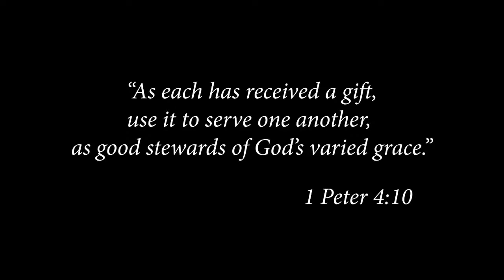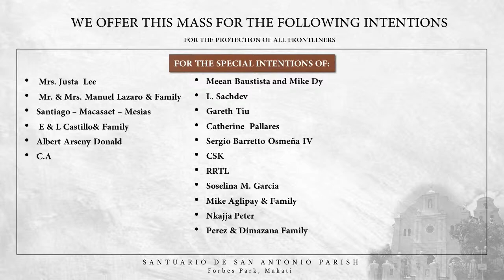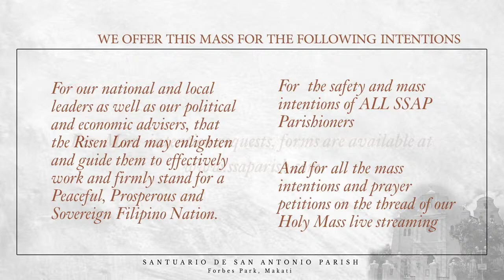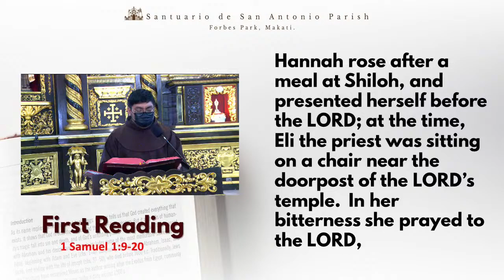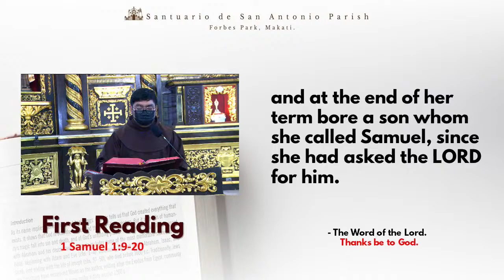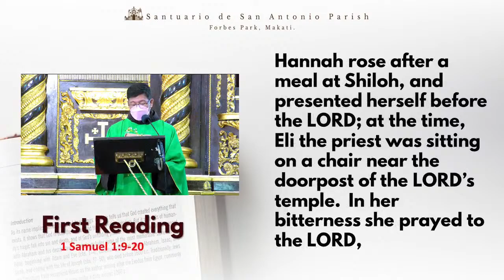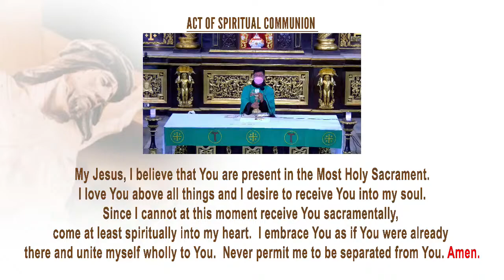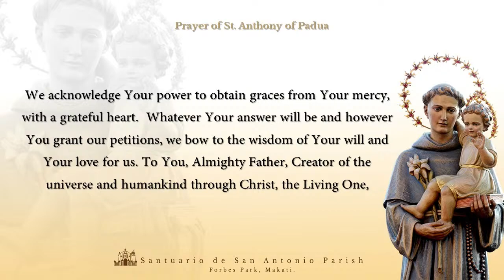Live || Tuesday, January 11, 2022 | 7:30 am - The Celebration of the Holy Mass.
1st Week in ordinary time.

Please comment your personal Intention and share this Live stream